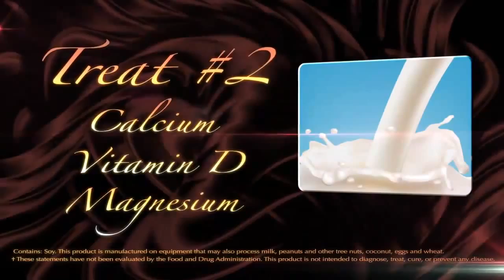Healthy Chocolate. Antioxidants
Picture of Triple Truffle™ Chocolate - 20 count box
Triple Truffle™ Chocolate - 20 count box
These delectable premium dark chocolate truffles feature calcium vitamin D and magnesium for strong and healthy bones; reishi mushrooms for powerful immune support; and ethically-traded kosher-certified antioxidant-rich cocoa